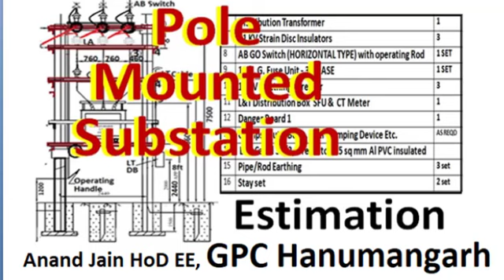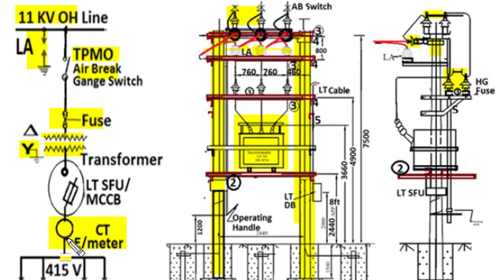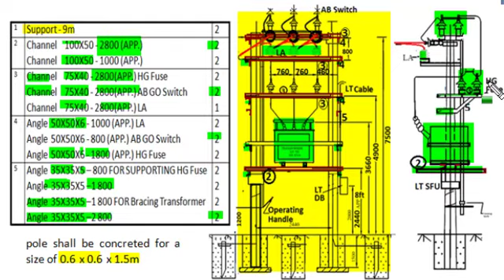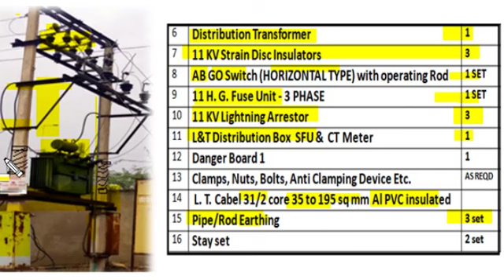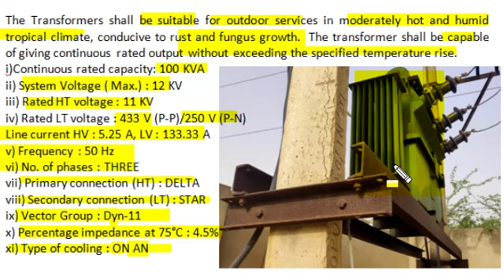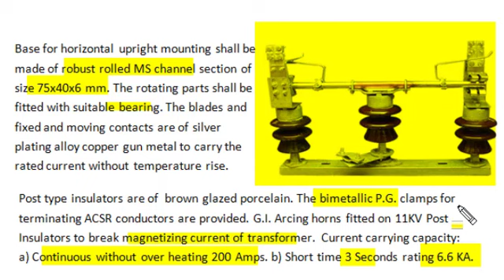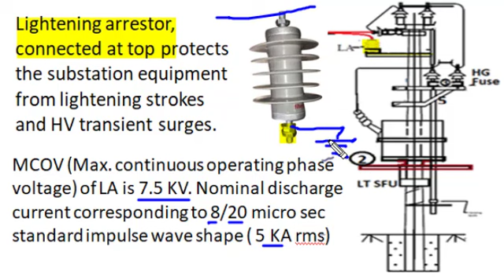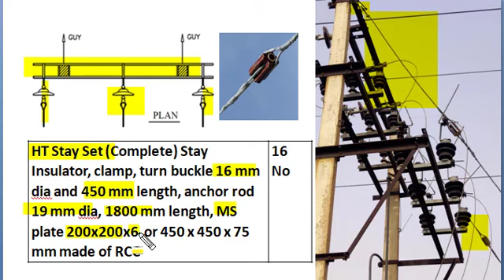Pole mounted substation, material estimation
This video is in accordance with syllabus of polytechnic colleges of Rajasthan. This video of electrical estimation describe Pole mounted substation, material estimation.